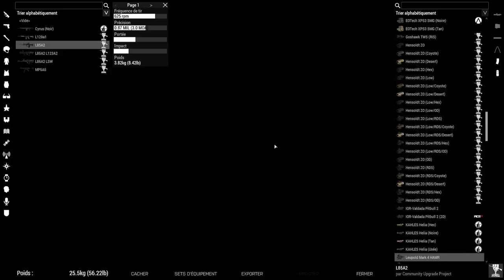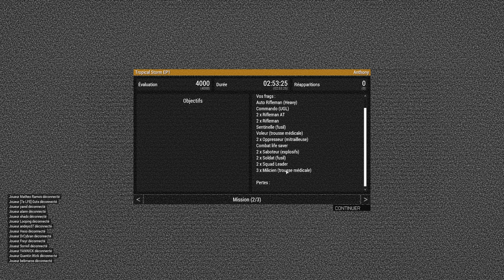OP Tropical Storm EP1 " 7ème LFE